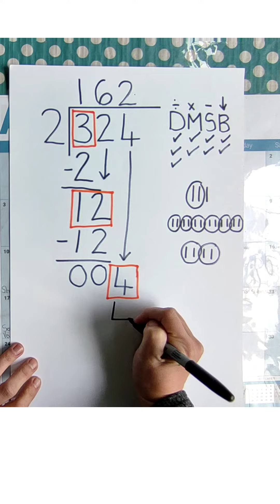Long Division - Nr. 2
Long division with larger numbers brought down.